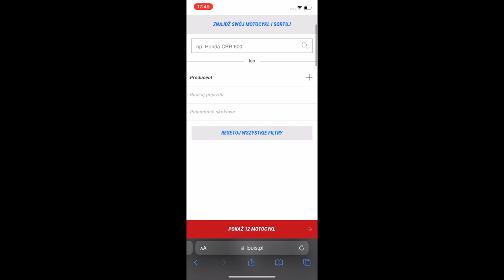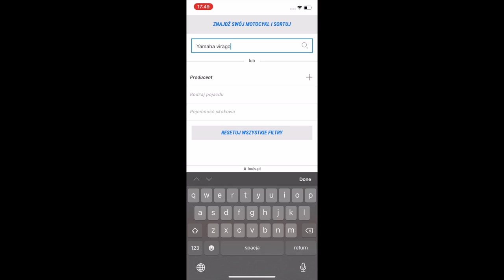Odc.82 Wymiana Oleju Yamaha Virago 535 Podstawowy Serwis + Moja króciutka opinia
Witam w tym odcinku wymieniam olej i filtr oleju w mojej Yamaha Virago 535 jest to bardzo proste i każdy moim zdaniem jest sam sobie to w stanie ogarnąć jeśli tylko chce.
Do tego kilka słów ode mnie na temat tego nie dużego natomiast moim zdaniem bardzo dynamicznego motocykla pomimo nie wielkiego silnika. Także jeśli jesteście zainteresowani to zapraszam ;)

- 100% naturalne batony proteinowe w opakowaniu kompostowym ALL REAL NUTRITION